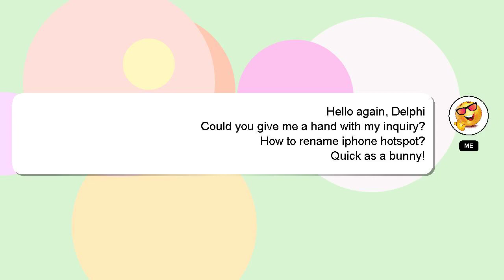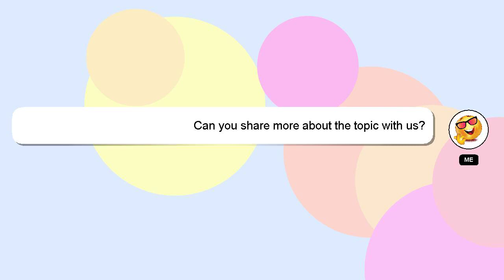How to rename iphone hotspot?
An introduction to myself in a few words, Hello, I am Delphi. I am at your disposal to help you with any questions you have. - How to rename iphone hotspot?

Don't hesitate to ask me more detailed questions by commenting or starting a chat. Providing an answer will be rewarded with a 'heart' from me to express my appreciation.

*2 What we are experimenting :*